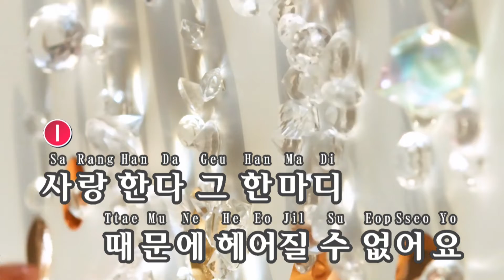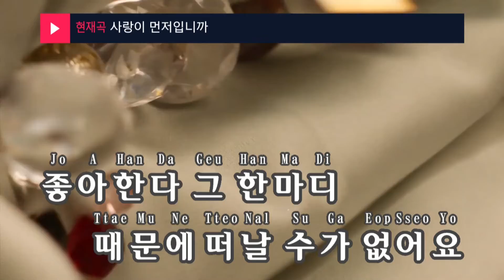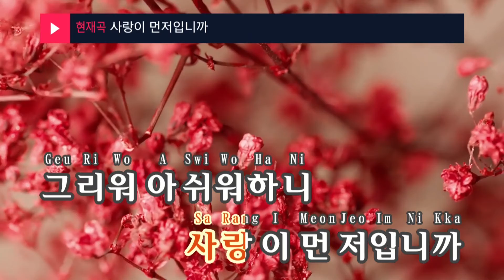사랑이 먼저입니까 - 나리애(Love comes first - Na Ri Ae) (KY.98993) / KY Karaoke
★ 곡 정보 ★
번호 : 98993
제목 : 사랑이 먼저입니까
가수 : 나리애
작사 : 양승환
작곡 : 양승환

Copyrightⓒkeumyoung